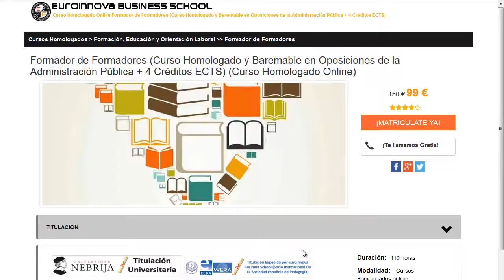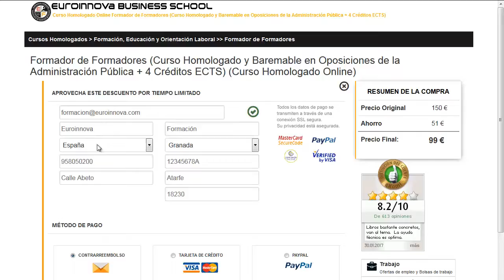experto universitario enfermeria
experto universitario enfermeria. Encuentra todos los master para experto universitario enfermeria. Si no sabes donde encontrar un master o curso baremable para oposiciones. En la página Oficial de euroinnova Business School encontrarás todo.

Te ofrecemos todo en experto universitario enfermeria. No lo dudes más,visítanos y usa nuestro buscador con el que encontrarás cualquier curso o master sobre experto universitario enfermeria que quieras hacer.

Disponemos de mas de 10000 master y cursos gratis con los que ampliar tu CV. Te Contamos todo lo que quieres saber sobre experto universitario enfermeria precios, descuentos,donde se estudia. Entra y descúbrelo en nuestra web